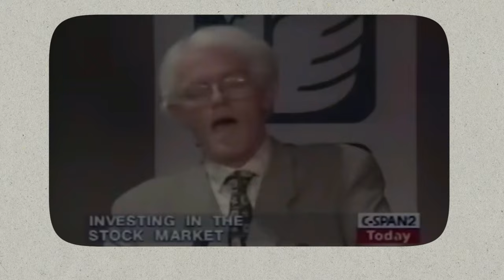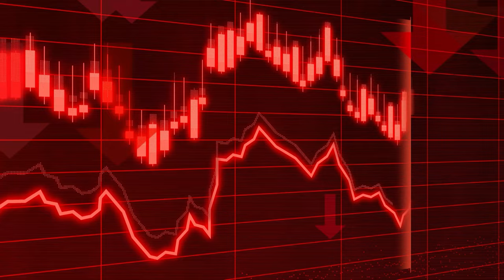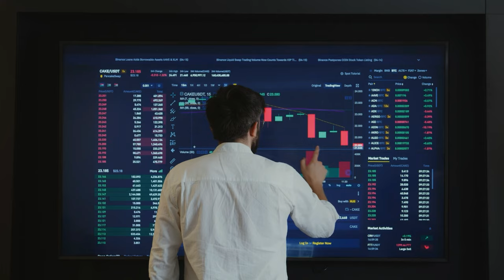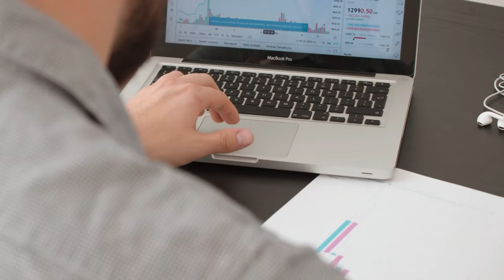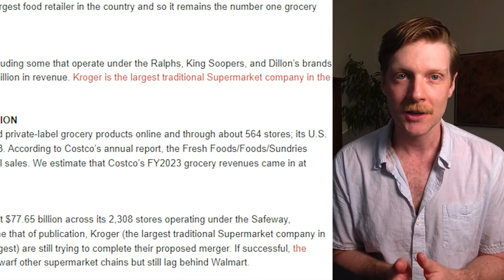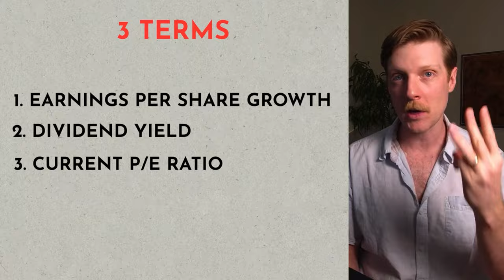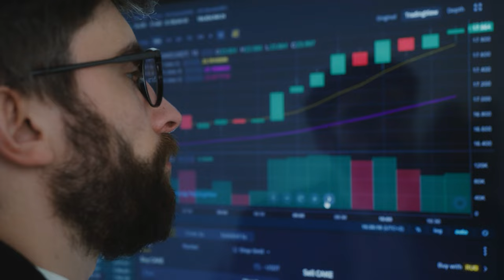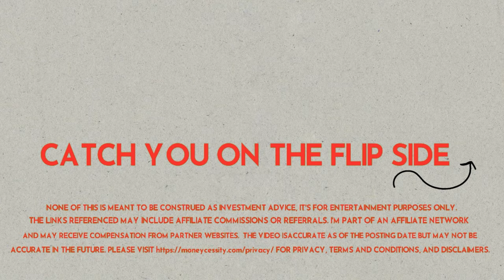#1 Investor Peter Lynch Reveals The Worst Thing to Do With Your Money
📚 Peter Lynch's book One Up on Wall Street

Peter Lynch does not believe in diversification. Does this mindset only apply to elite investors? Or can average investors like myself benefit as well?

⌚ Timestamps:
00:00 Why Diversification Sucks?
00:44 Do I Really Need to Diversify?
03:52 How Do I Find a Great Company?
07:31 How Do I Know If a Company is Overpriced?